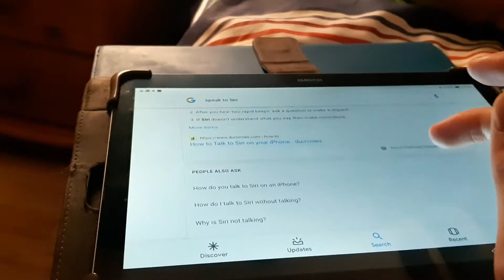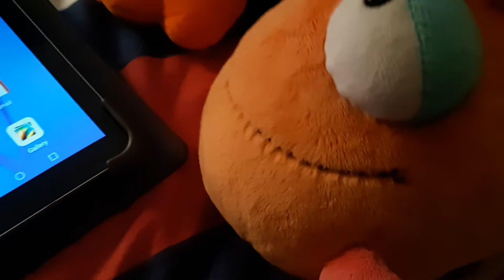Penny and Fishy - Penny's late